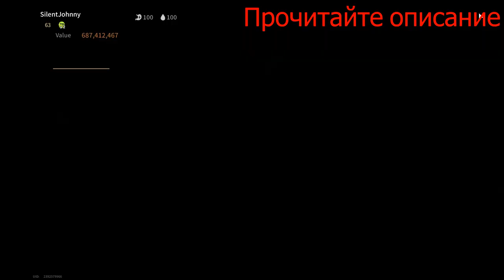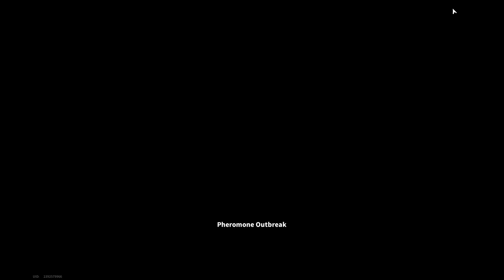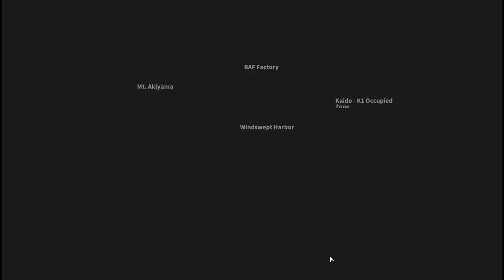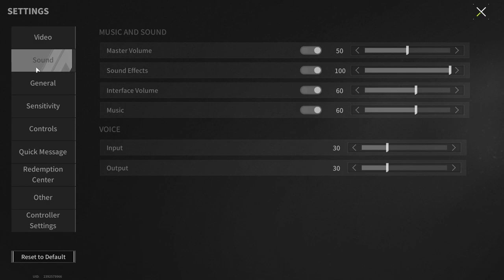The New Update Is Here! With This Weapon, Armor Is Not Important - Lost Light